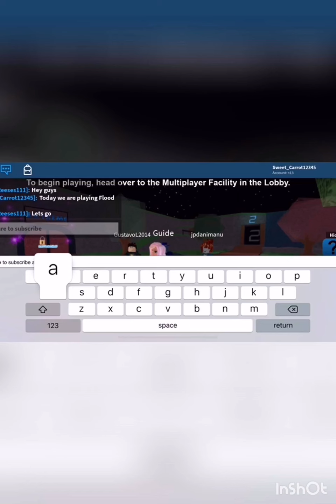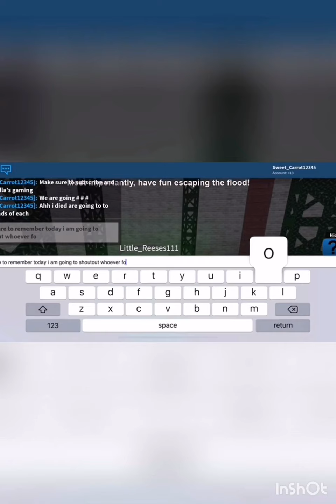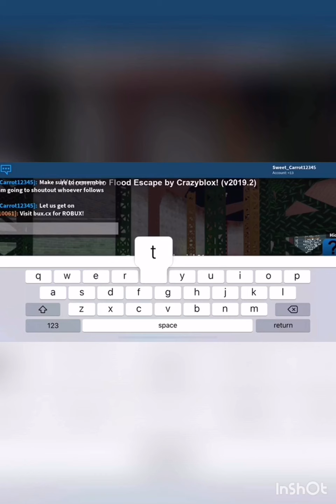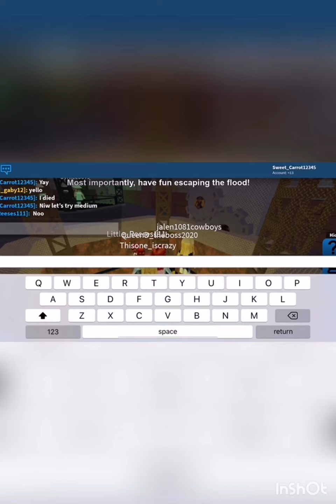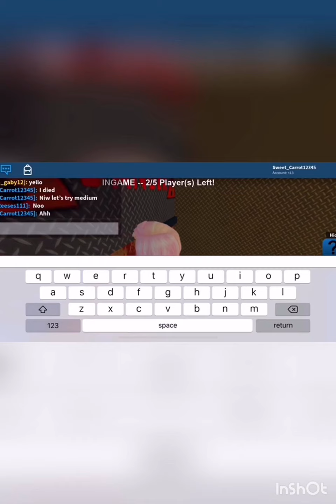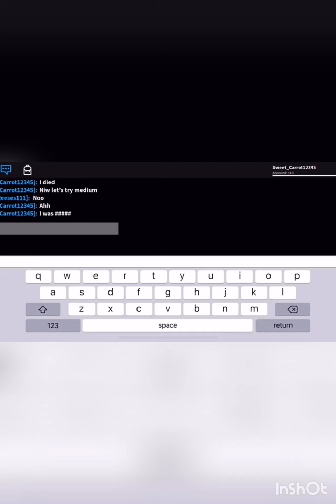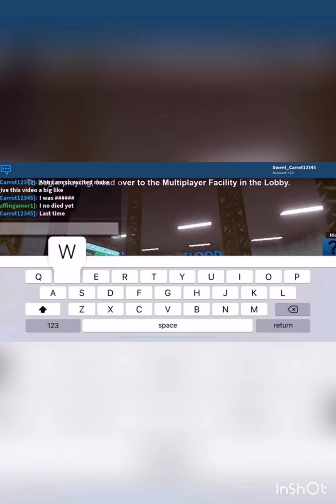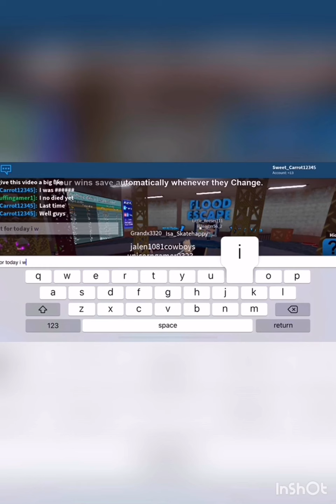Flood Escape! I die too much